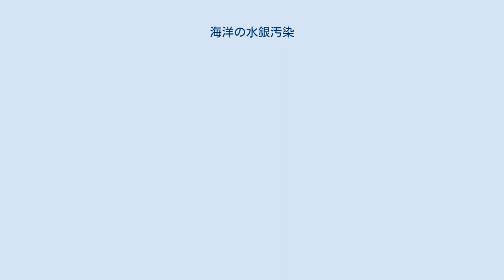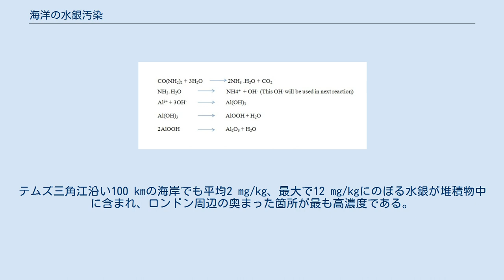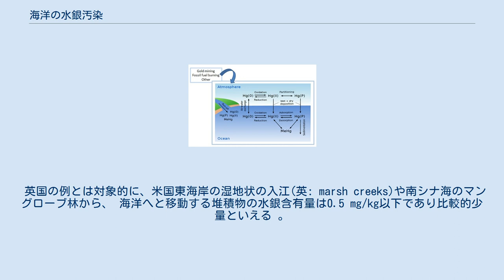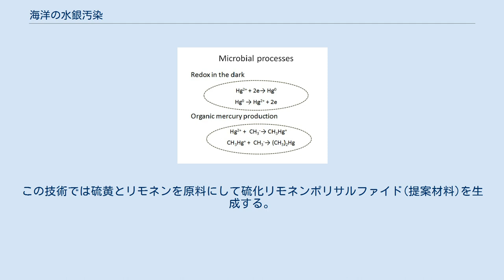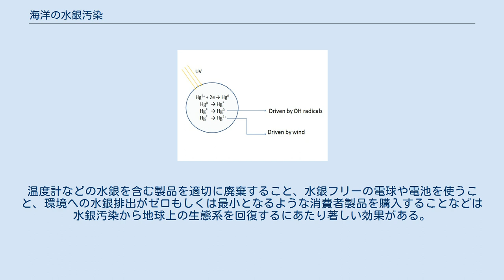海洋の水銀汚染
海洋における水銀の汚染源と化学過程 海洋の水銀汚染(かいようのすいぎんおせん)では、海洋の水銀による汚染の状況、水銀の排出源と拡散メカニズム、および、水銀汚染の対策について記述する。
 水銀は毒性のある重金属である。
地球上の大気、水圏、土壌の中で種々の形を取りながら循環する。
この循環により、排出源に関わらず、地球上の全く別の場所を汚染することがある。
今日では水銀汚染は地球規模の問題とされ、人為的な水銀の排出を最小化し汚染を清浄化するような国際的な行動計画の必要性が認識されている。
 世界水銀アセスメント2002では、地球規模の水銀に関する問題への取り組みを遅らせるべきではないと結論された 。
多くの水銀汚染の影響下にある環境のうち、海洋は「水銀の押入れ」となりうることから、無視できない環境の1つである。
 近年のモデル研究によれば、人為的原因で海洋に放出される総量は45,000から80,000トンと推計され、この2/3もの水銀が、我々が消費する魚介類の多くが生息する水深1,000メートルよりも浅い海域に存在するとされる 。
高い毒性を持つメチル水銀の形で、海洋生物の食物連鎖の過程において生物濃縮が生じることがあり、魚介類の消費者に健康リスクを引き起こす。
 統計によれば、世界中の魚介類消費の内、約66%が海産物である。
したがって、魚介類の消費による人体の水銀汚染を防ぐため、海洋における水銀の汚染レベルを監視・規制することは重要である。
 水銀の排出には自然現象によるものと人為的なものの両方がある。
自然現象によるものは、火山活動や土壌からの放出が主な原因である。
 火山の噴火によって、地中に蓄積されている水銀が放出される。
また、土壌からの流出は、一般にプレート境界近傍の地域でみられる。
プレート境界の土壌には、例えば硫化水銀を含有する辰砂などの水銀を含有する鉱物が豊富なためである。
これら土壌中の水銀は岩石の風化や地熱による反応によって放出される 。
 自然現象による水銀の放出は総排出量の一定の割合を占めるものの、人為的排出のみによって環境中の水銀濃度は3倍に増加してしまった。
世界水銀アセスメント2013では、主たる人為的排出源は、原始的で小規模な金の採掘、化石燃料の燃焼、非鉄金属の生産などであるとした。
セメントの生産、消費者製品の廃棄なども汚染を引き起こす。
またクロールアルカリ工業も少ない割合ではあるが汚染を引き起こす。
 水銀は様々な経路で海洋に流入する。
大気沈着が最も大きな原因であり、主に3種類の水銀種が海に流入する。
単体の気体水銀は海水と大気の交換を通して流入し、また無機水銀および粒子水銀は湿性沈着または乾性沈着により流入する。
加えて、河川、三角江、沈降、熱水作用などによる流入もある。
一旦海洋に放出されると、これらの水銀種は酸化還元反応、固体微粒子への吸着、メチル化、脱メチル化といった反応を引き起こし、メチル水銀などの有機水銀化合物が海洋に拡散する。
 都市部三角江の汚染堆積物が、水流によって運ばれたり再堆積したりする結果、水銀が海洋中へと流入することがある 。
例えば、かつて河口岸に沿って立地したクロールアルカリ産業などの影響により、英国マージー川河口における、堆積物表面および中心の水銀含有量は、平均で2 mg/kgであり、多いところでは5 mg/kgにのぼる。
テムズ三角江沿い100 kmの海岸でも平均2 mg/kg、最大で12 mg/kgにのぼる水銀が堆積物中に含まれ、ロンドン周辺の奥まった箇所が最も高濃度である。
しかしながら、テムズの堆積物中の水銀含有量は漸次的かつ定常的に減少している。
北海南部の海砂によって汚染が薄まったとともに、かつてのそして現在の排出源から遠く離れているためである。
 英国の例とは対象的に、米国東海岸の湿地状の入江(英: marsh creeks)や南シナ海のマングローブ林から、 海洋へと移動する堆積物の水銀含有量は0.5 mg/kg以下であり比較的少量といえる 。
 海洋性エアロゾルにおける水銀の光化学過程 微生物による水銀種の化学変化 水銀の酸化還元反応は、日光もしくは微生物によって、ほとんどが海洋表層で起こる。
紫外線照射下では、水銀原子は酸化され、海水に溶解したり、あるいは微粒子に吸着したりする。
その逆反応では、水銀はHg(II)からHg(0)へと還元され、大気中に戻る。
海水の飛沫のような大気中の微粒子エアロゾルは、このような酸化還元反応に必要な条件を満たす小さな反応器...